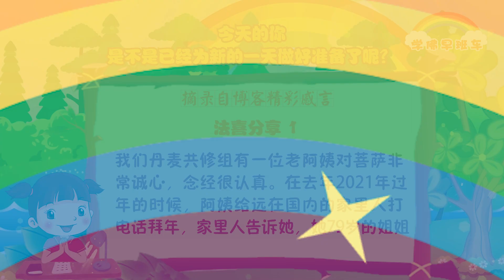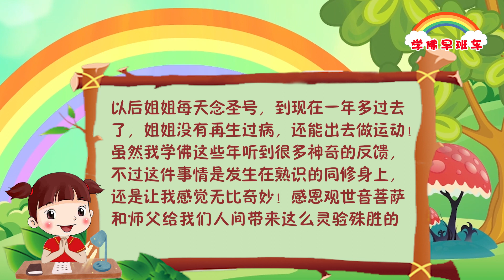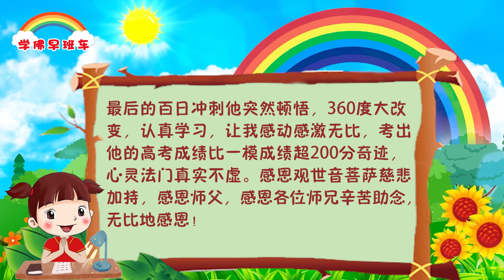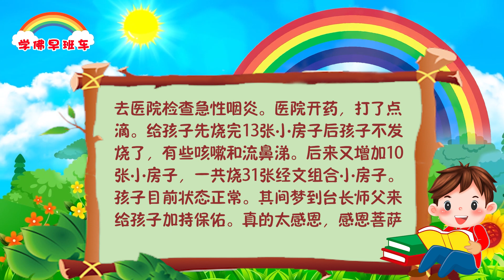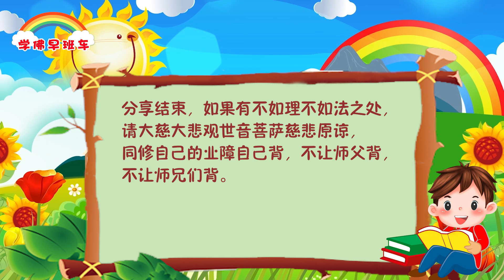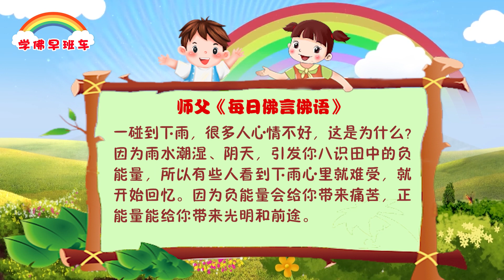学佛早班车视频 第457期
这世界一切事情都是过眼云烟。听一个朋友说过，有一个老人家脾气大得不得了，只要一讲起某一个人，就拍桌子大骂，最后他就是心脏气得出了问题。这种执著，除了害死自己之外，没有任何益处。

控制不好自己脾气的人，就像控制不了汽车一样，汽车就会出事故。人的脾气有时就像脱缰的野马，有时又像失控的飞机。一定要控制好心的“野马”，就像控制好飞机一样。要学会控制你的脾气，控制不了你就会被它所伤害。

1.
我们丹麦共修组有一位老阿姨对菩萨非常诚心，念经很认真。在去年2021年过年的时候，阿姨给远在国内的家里人打电话拜年，家里人告诉她，她79岁的姐姐已经在医院昏迷了十几天，医生让家里人准备身后事。阿姨见情况这么紧急，就给同修打电话问怎么办，同修告诉阿姨可以给她姐姐烧小房子。于是阿姨烧了21张小房子给姐姐。这21张小房子烧下去之后，她姐姐就醒过来了。这时老阿姨再次打电话去问候姐姐，姐姐第一句话就说：“我恐怕我不能回来见你们了。”接着姐姐问阿姨：“什么是小房子？我不明白。”阿姨觉得很奇怪，因为阿姨从来没有和姐姐提过关于小房子的事情，就问姐姐：“你为什么要问关于小房子呢？”姐姐说，她在昏迷期间做了一个梦，梦里有个人告诉她：“某某某XXX给你送了21张小房子，你可以回去了。”梦里说的某某某xxx就是老阿姨的名字。也就是说这21张经文组合小房子救了姐姐的命！
老阿姨教给姐姐念观世音菩萨圣号，从那以后姐姐每天念圣号，到现在一年多过去了，姐姐没有再生过病，还能出去做运动！
虽然我学佛这些年听到很多神奇的反馈，不过这件事情是发生在熟识的同修身上，还是让我感觉无比奇妙！感恩观世音菩萨和师父给我们人间带来这么灵验殊胜的心灵法门，救人生命，救人慧命！

2.
现身说法：
母亲突然有一天告诉我左侧乳腺有些硬、有些疼，硬块还挺大，连淋巴也有疙瘩。我当时看到吓了一跳，这可怎么办？想起师父说的当病情还没见阳之前许大愿是最能转变的。于是赶紧让妈妈许大愿，许愿千张小房子，放生2万条鱼，好了现身说法，多弘法度人。过了一个多月妈妈告诉我肿块消了，但还是肿胀。我说继续行愿，之前的业障不能说消掉就能马上完全消掉了。这已经是观世音菩萨慈悲让肿块消失了，菩萨不动人因果啊，继续行愿菩萨一定会加持保佑的。师兄们，我们一定要好好守戒，多多忏悔，多多念经消业，多多学习《白话佛法》，多多弘法度人啊！做观世音菩萨的千手千眼，做师父的好弟子！

3.
2022年6月24日高考发榜，我儿子超出本科线20多分！他在三年高中学习中，2020年开始，因为个人业障爆发，沉迷游戏，反复不上学，我坚持“五大法宝”，对心灵法门坚信不疑，在菩萨和师父的加持下，最后的百日冲刺他突然顿悟，360度大改变，认真学习，让我感动感激无比，考出他的高考成绩比一模成绩超200分奇迹，心灵法门真实不虚。感恩观世音菩萨慈悲加持，感恩师父，感恩各位师兄辛苦助念，无比地感恩！

4.
感恩释迦牟尼佛，感恩大慈大悲救苦救难的观世音菩萨，感恩师父。
本人分享一下近期发生的灵验事迹。我家小孩读高二，学习很紧张。5月末左右因为天气热加上自己也上火，小孩嗓子疼，咳嗽、流鼻涕，有点发烧。在疫情时期，这情况是很令人担心和紧张。小孩从学校打电话来后说请假回来打针。我赶紧上香和菩萨妈妈许愿给小孩烧21张经文组合小房子，放生200条鱼。好了现身说法，救度更多的有缘众生。小孩回来后他爸爸领去医院检查急性咽炎。医院开药，打了点滴。给小孩先烧完13张小房子后小孩不发烧了，有些咳嗽和流鼻涕。后来又增加10张小房子，一共烧31张经文组合小房子。小孩目前状态正常。其间梦到台长师父来给小孩加持保佑。真的太感恩，感恩菩萨妈妈，感恩师父，感恩心灵法门，感恩一切善知识，珍惜心灵法门。本人忏悔有时候懒惰，不精进，做人、做事还很差，向佛祖和菩萨妈妈忏悔。一定记住师父的叮咛，持戒守法，改毛病，改劣根，去除我执我相，自度度人，弘法利生，一世修成报佛恩。

《寓言故事：不愿意改掉自己身上习惯的三个小动物 》
2016年2月13日澳门世界佛友见面会开示
很多人不愿意改掉自己身上的习惯。台长讲一个寓言故事，有三个小动物，一个是螃蟹，一个是猫头鹰，一个是蝙蝠，他们去上补习班，目的是去除自己的恶习。数年过后，它们都顺利毕业并获得博士学位。不过，螃蟹仍横行地走路，猫头鹰仍然白天睡觉晚上活动，蝙蝠仍然倒挂着 悬在那里。
一个人改毛病很难很难的，要心里健康，只有用佛菩萨的智慧才能改掉自己的恶习。心理学说，一个人的知识再怎样也无法动摇自己的恶习。很多学佛人表面读了很多书、学了很多佛，但是一碰到自己的利益和恶习，他就是改不掉。我们要懂得，一个重要的原因就是要实践，今天学佛为了什么？学佛就是成佛，就是要改变自己，就是要修心修行，修心就是把心里不好的、不是常态的贪瞋痴慢疑全部修掉，修正它；修行就是把身上不好的行为、动作、语言全部修好，这样才是真正的修心。要实实在在的修心，而不是表面上临时抱佛脚的修心。在平安的时候，就好好的为了将来求更多的平安；在今天还活在人间的时候，就好好的懂得爱惜慧命，这样，你走的时候，才能无债一身轻，没有灾、没有业障，才能进入上等上品的莲花之中。

一碰到下雨，很多人心情不好，这是为什么？因为雨水潮湿、阴天，引发你八识田中的负能量，所以有些人看到下雨心里就难受，就开始回忆。因为负能量会给你带来痛苦，正能量能给你带来光明和前途。